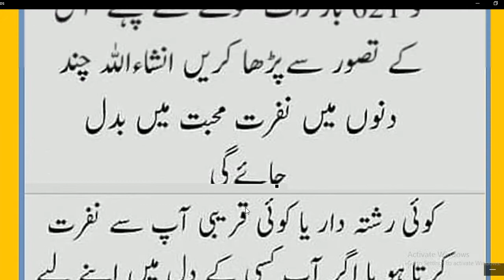621 Bar Ya Wadudu Aur Ya Suboho ka Wazifa | Refhtay daron k dil main mohbat hi mohabat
621 Bar Ya Wadudu Aur Ya Suboho ka Wazifa | Refhtay daron k dil main mohbat hi mohabat